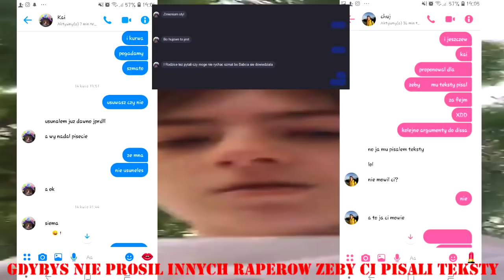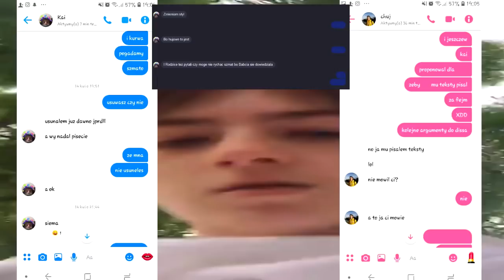Cheatz - kiddo (diss kai)